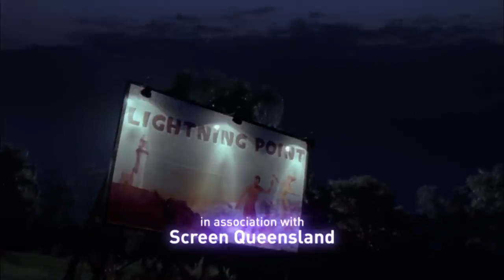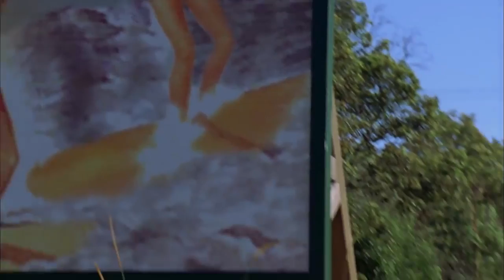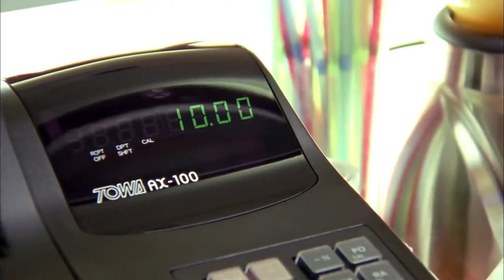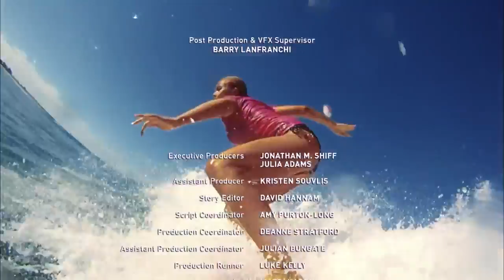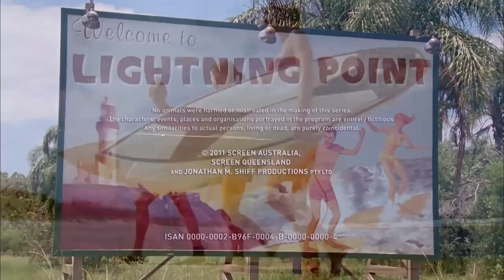Lightning Point Alien Surfgirls S1 E4 Feelings